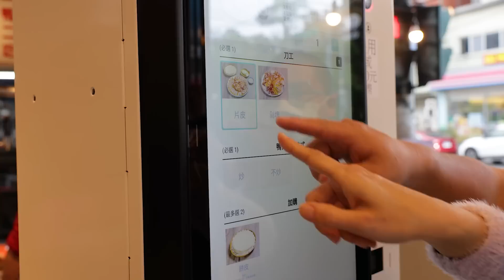World Class Cooking, Flame Roast Duck, Lotus Leaf Pancakes Making/火焰烤鴨,北京烤鴨,餅皮製作 - Taiwanese Food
香記脆皮烤鴨
Google Map:

This crispy roast duck is really delicious, roast duck can be made into diced meat and sauted bones.
The diced duck meat is roasted nicely and goes well with the sweet noodle sauce, and you can wrap the roast duck skin with green onion stalks as one of the ways to eat it.
For the part of sauted duck bones, add fried shallots, spicy, nine-story tower, etc. These are all indispensable ingredients.

The owner bought a machine with more than US$800,000, which is specialized in making lotus-leaf-like pancake. The first time I saw this kind of food making machine.

Also, I saw the process of making crispy roast duck on site. From my point of view, both the boss and the employees are working hard. In this sweltering working environment, we will sweat while standing still. They were so busy making roast duck and roast duck skin that they hardly took a break. So this shop is really dedicated, professional roast duck team.